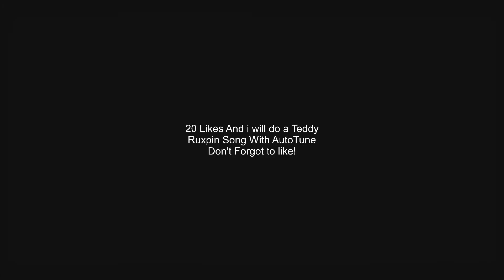Teddy Ruxpin With Autotune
And Gimmick And Grubby are also talking with Autotune!
This is the begining of One More Spot
20 Likes and i will do A Teddy Ruxpin Song With Autotune!